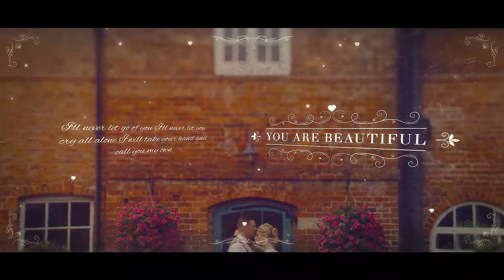After Effects Template: Wedding Parallax Slideshow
Wedding Parallax Slideshow is a beautiful cinematic slideshow for After Effects. Use this template for your memories, wedding. Project contain 14 text placeholders and 14 media placeholders. Just replace text, drag and drop you media and render high quality slideshow.
LYRICS:
I made a promise to you That I would love you all my life And I’ll hold you ever closer When we fight through the pain and strife
I’ll never let go of you I’ll never let you cry all alone I will take your hand and call you my own
I swore from that day forward For better for worse or poorer I could be the rock you needed These are words that I’ll always heed
I’ll cherish you ‘til my deathbed Even when life isn’t perfect I will stay with you through the hard nights I will stay with you ‘til its just right